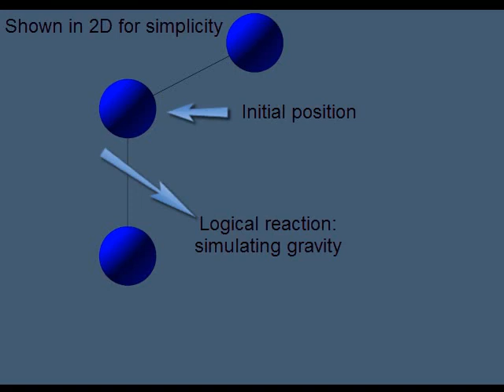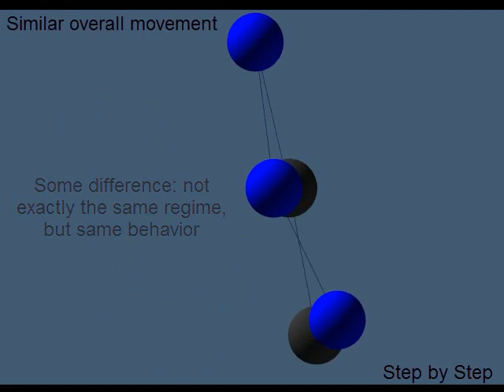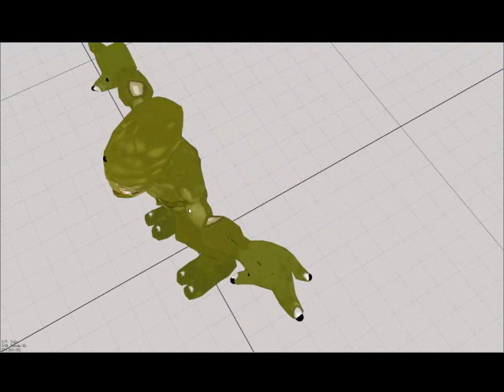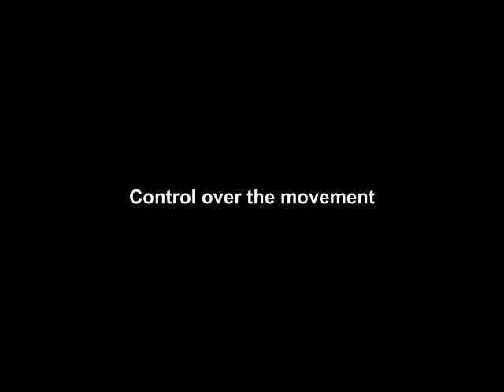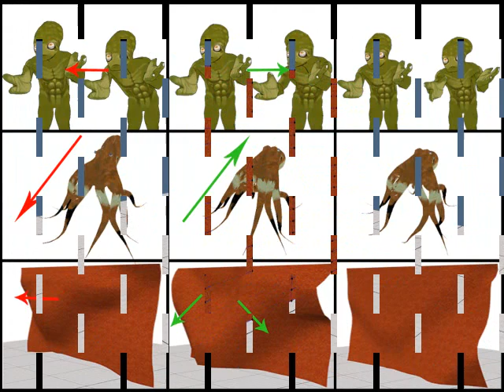Adding Physical-like Reaction Effects to Skeleton-based Animations Using Controllable Pendulums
CASA 2011

Ahmad Abdul Karim (1,2)
Thibaut Gaudin (2)
Alexandre Meyer (1)
Axel Buendia (2,3)
Saida Bouakaz (1)

1 - Université de Lyon, CNRS. Université Lyon 1, LIRIS, UMR5205, F-69622, France
2 - SpirOps Artificial Intelligence, Paris, France
3 - CNAM − CEDRIC, 292, rue St Martin, 75003 Paris, France

Abstract: We propose a system capable in real time of adding controllable and plausible oscillating physical like reaction effects in response to external forces (perturbations). These oscillating effects may be used to modify a motion or to customize it in a cartoon like way. The core of our system is based on several connected 3D pendulums with a propagating reaction. Our pendulums always return to a preferred direction that can be fixed in advance or can be modified during the motion by external predefined data (like keyframe). Our pendulums are fully controllable concerning reaction time and damping, leading to a fully deterministic system. And they are easy to implement even without any previous knowledge about physics equations. Our system is applicable on articulated body with predefined motion data (manually set or captured) or procedural animation, and is even capable of simulating cloth.